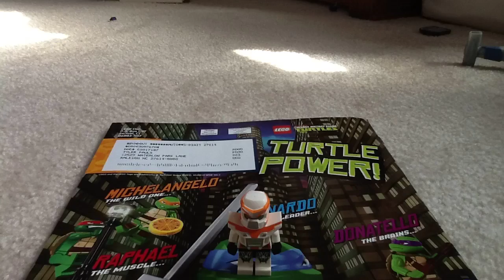Rescue Mech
This movie was created with LEGO Super Heroes Movie Maker.